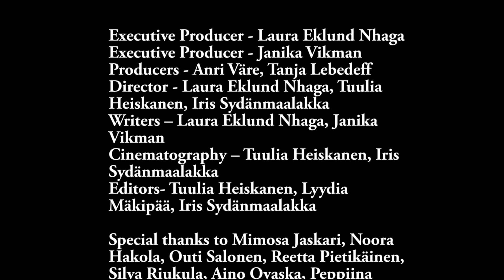PGG Cast: Where are they now?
Janika Vikman's tumblr: @localobnoxiousbisexual
Janika's twitter: @local_obnoxious
Jutta Majava's instagram: @castorurbaine
Viviane Bossina's twitter and instagram: @vivianebossina
Anton Kettunen's twitter and instagram: @anthuanofficial
Tuulia Heiskanen's instagram: @tuuliakuutar